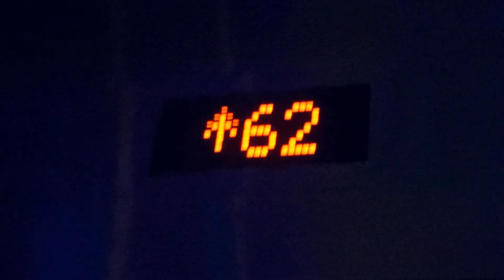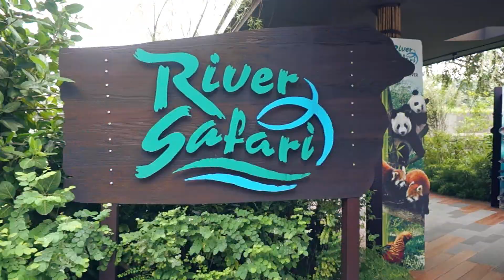Trip to Singapore 2014 (Marina Bay and River Safari)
In the 1part of the video you will see Central Area, Marina Bay Sands, Central Business District, Merlion, View from 1 Altitude, The Night Club, located on the 62nd floor, Laser Show, View from Gardens By the Bay and many more...